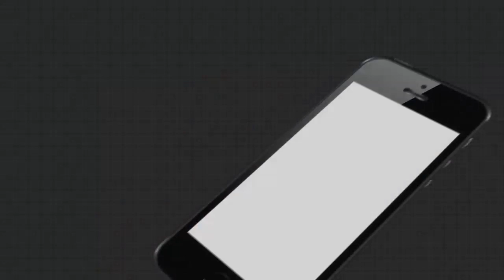ରାଜ୍ୟରେ ଥମୁନି ଜନନୀ ଯନ୍ତ୍ରଣା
ଆରମ୍ଭ ହୋଇଥିଲା ପ୍ରସବ ବେଦନା, ପରିବାର ଲୋକେ ଆମ୍ୱୁଲାନ୍ସକୁ ଫୋନ କରିଥିଲେ । କିନ୍ତୁ ପହଞ୍ଚିପାରିଲାନି ଆମ୍ୱୁଲାନ୍ସ । ଆଜି ଅଭାବନୀୟ ଘଟଣା ଦେଖିବାକୁ ମିଳିଛି ନବରଙ୍ଗପୁର ଜିଲ୍ଲାରୁ । ଗତକାଲି ସମାନ ଚିତ୍ର ସୁବର୍ଣ୍ଣପୁର ଜିଲ୍ଲାରୁ ବି ଆସିଥିଲା । ତେବେ ରାଜ୍ୟରେ କାହିଁକି ଜନନୀ ଯନ୍ତ୍ରଣାରେ ପଡ଼ୁନି ପୂର୍ଣ୍ଣଚ୍ଛେଦ .